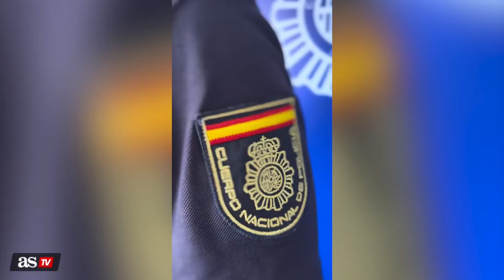AVISA de la POLICÍA NACIONAL con esta peligrosa ESTAFA: “Hasta tu cuñado caería”